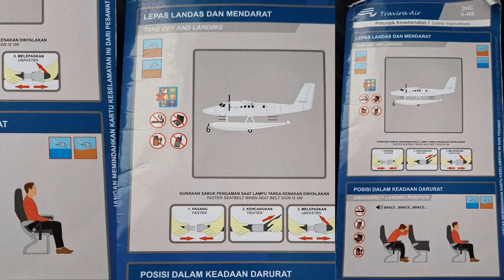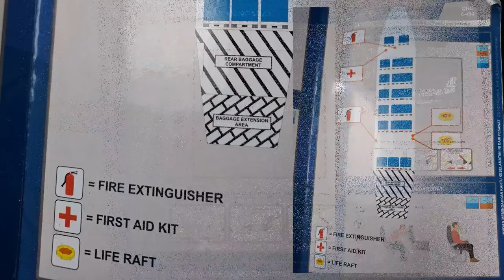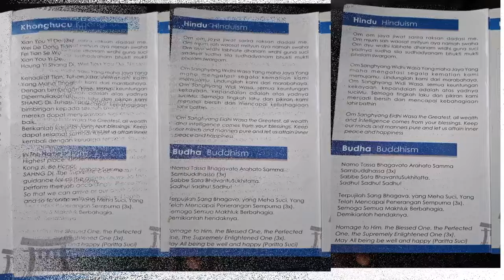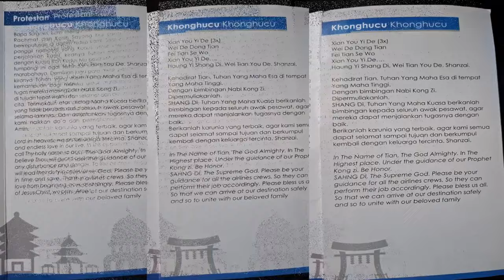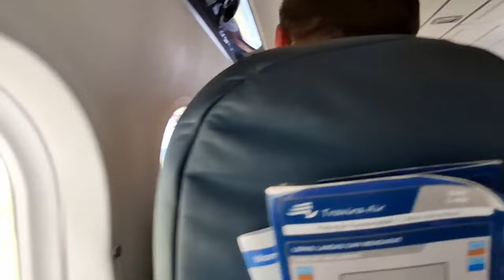Mudik Berkesan 2024 - Seaplane Bagian 2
Mudik juga diartikan sebagai aktivitas pulang ke kampung halaman. Ada pula yang menyebut bahwa mudik berasal dari bahasa Jawa Ngoko, yakni 'mulih dilik' yang berarti "pulang sebentar". Sementara, Kamus Bahasa Besar Indonesia (KBBI) mengartikan mudik dengan "ke udik" atau "pulang ke kampung halaman.
Mudik kali ini sangat berkesan dengan diawali naik pesawat seaplane. Seaplane atau pesawat amfibi adalah pesawat yang memiliki float pada bagian bawah badannya yang berguna untuk melakukan operasional di air. Selain juga memiliki sistem roda pendarat, sehingga pada saat tertentu tetap dapat melakukan operasional dari dan menuju daratan. Kita akan mudik dari Pelabuhan perairan Benette ke Bandara Lombok di NTB